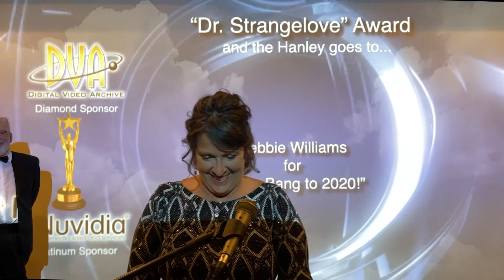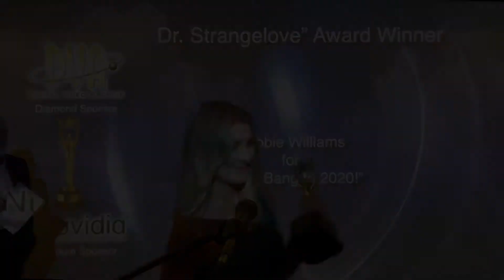Debbie Williams Wins Home Video Studio Dr Strangelove Hanley Award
Home Video Studio Owner Debbie Williams wins the Dr. Strangelove Hanley Award at the 21st Annual Home Video Studio Hanley Awards in Clearwater, Florida on July 17, 2021. Want to start your own home-based video business?